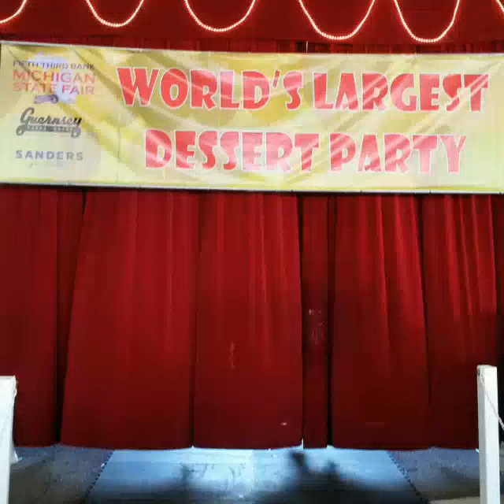World's Largest Dessert Party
Sanders Candy, along with Guernsey Farms Dairy set a new record today for hosting the World's Largest Dessert Party by serving ice cream and Bumpy Cake to more than 1,000 attendees at the Fifth Third Bank Michigan State Fair!